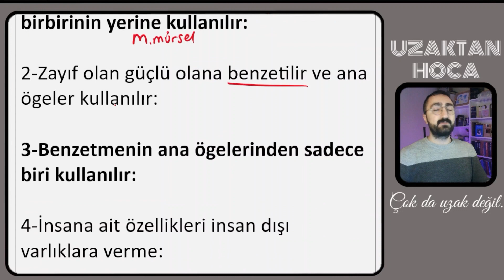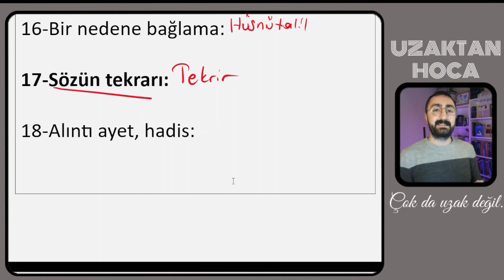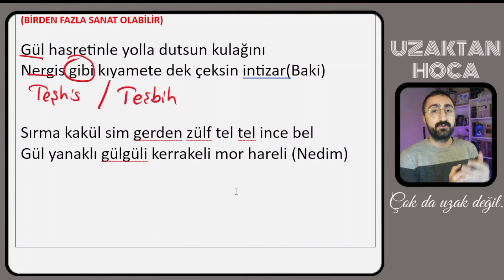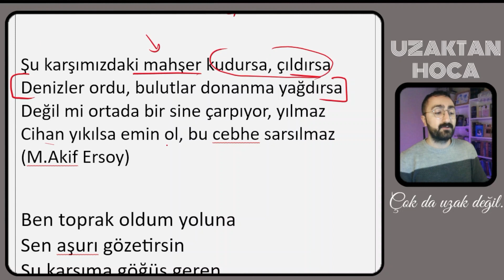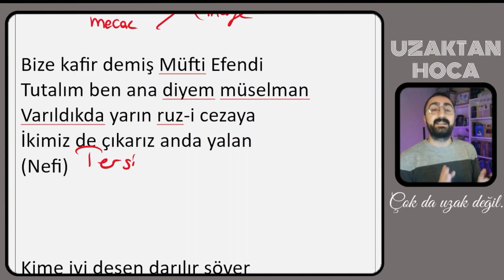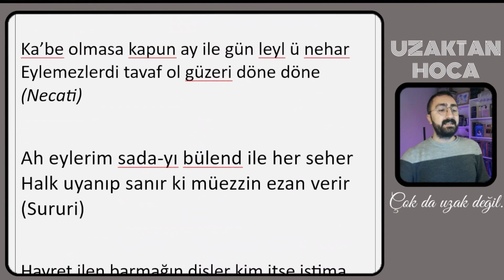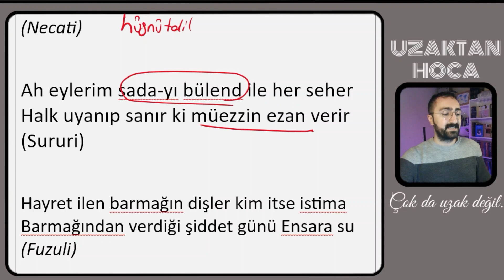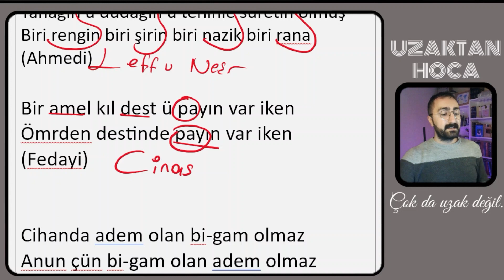2024 AYT EDEBİYAT KAMPI- 3.GÜN / 21 GÜNDE AYT EDEBİYAT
2024 Sıfırdan Türkçe ve Edebiyat Konu anlatımı, paragraf taktikleri, dil bilgisi, yazar-eser edebiyat ezberleri sizlerle. Takipte kalın.

SIFIRDAN DİL BİLGİSİ SERİSİ OYNATMA LİSTESİNE GÖZ ATIN.